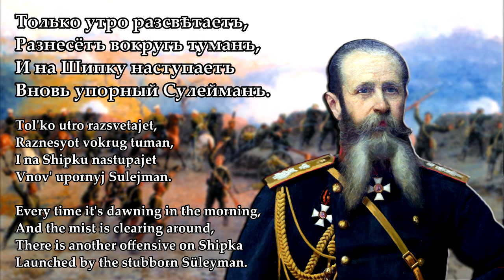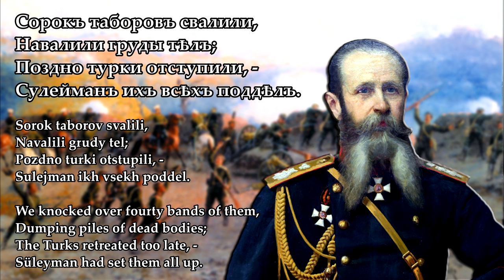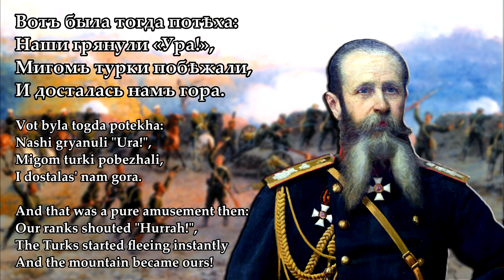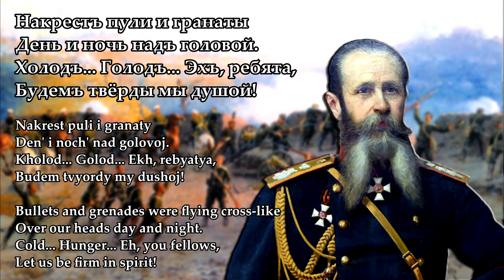"How we stood at Shipka in the clouds" — English subs and translation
Russian Empire, after 1878

The song of the 13th Rifle Battalion (later regiment) about the heroic defense of the Shipka Pass during the Russo-Turkish War of 1877–1878, composed by Anton Shmakov, a non-commissioned officer of this unit. Like any folk soldier's song, there are many variations of it and the song was well-known. Some notes to the lyrics:
By "Sulejman" here is meant Süleyman Hüsnü Pasha, commander of the Ottoman troops in the Battle of Shipka;
“Aman” means in this case a cry for mercy, while “Allah” is an appeal to God.
In this video, the song is performed by the "Valaam" Choir.

Portrayed by Field Marshal Iosif Gurko (1828—1901), one of the most famous and prominent commanders of the Russo-Turkish War of 1877—1878, whose army played one of the most important roles at the victorious battle of Shipka.

LYRICS:

Вспомнимъ, братцы, какъ стояли
Мы на Шипкѣ въ облакахъ,
Турки насъ атаковали
И остались въ дуракахъ!

Слава, греми трубой!
За Дунаемъ, за рѣкой,
По горамъ твоимъ Балканскимъ
Раздалась слава про насъ.

Только утро разсвѣтаетъ,
Разнесётъ вокругъ туманъ,
И на Шипку наступаетъ
Вновь упорный Сулейманъ.

Сулеймановы ​аскеры​
Крѣпко въ Шипку били лбомъ;
А мы били ихъ безъ мѣры
И прикладомъ и штыкомъ.

Сорокъ таборовъ свалили,
Навалили груды тѣлъ;
Поздно турки отступили, -
Сулейманъ ихъ всѣхъ поддѣлъ.

Плохо было въ одну пору,
Дрались турки жестоко
И какъ черти лѣзли въ гору,
Да взошли невысоко!

Какъ стрѣлочки подскакали
На казачьихъ лошадяхъ,
Турки разомъ закричали
Свой «аманъ» и свой «аллахъ»!

Вотъ была тогда потѣха:
Наши грянули «Ура!»,
Мигомъ турки побѣжали,
И досталась намъ гора.

Было, братцы, плоховато,
Да помиловалъ насъ Богъ.
Отъ разсвѣта до заката
Отдохнуть никто не могъ.

Накрестъ пули и гранаты
День и ночь надъ головой.
Холодъ... Голодъ... Эхъ, ребята,
Будемъ тверды мы душой!

Разнесли жъ мы эту сволочь,
​Разщелкали​ всю орду!
Это всё, стрѣлочки, было
Въ семьдесятъ седьмомъ году!